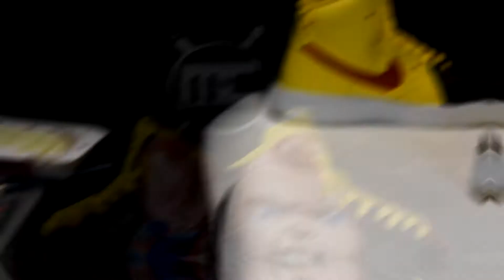Childs Play "chuckie AF1" by Mylows Customs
Custom painted AF1 by Artist Mylows Customs